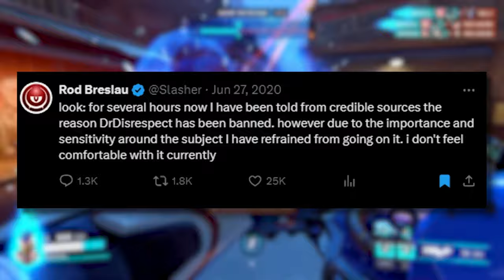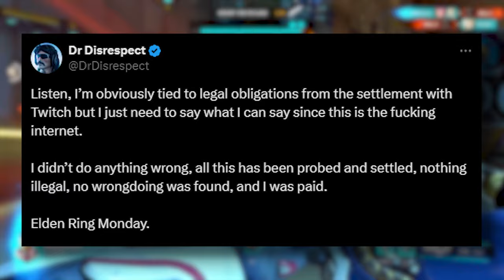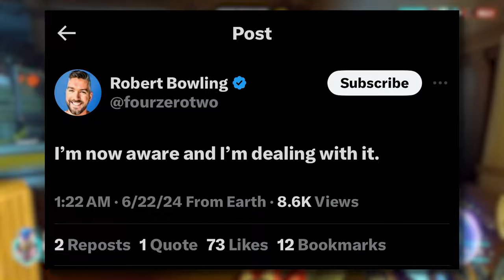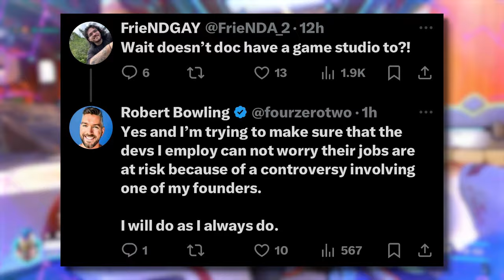Dr. Disrespect Caught Insane Alligations...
The huge streamer that goes by 'Dr. Disrespect' was accused of recently trying to "meet a girl for a cupcake". Let me know what you think, and I will catch y'all in the next one.